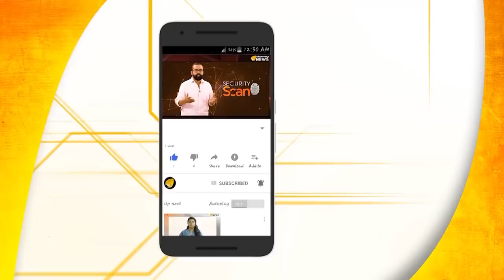രാഹുലിനും സോണിയയ്ക്കും ഇന്ത്യൻ പൗരത്വം നഷ്ടപ്പെടും..